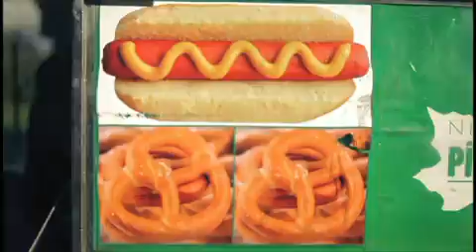Duck Sauce - Barbra Streisand (HD)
I really like this one too :)